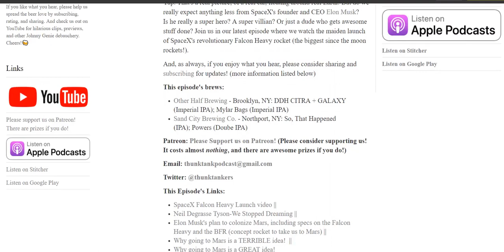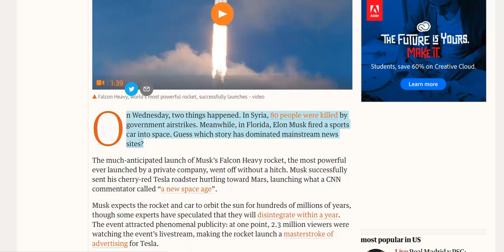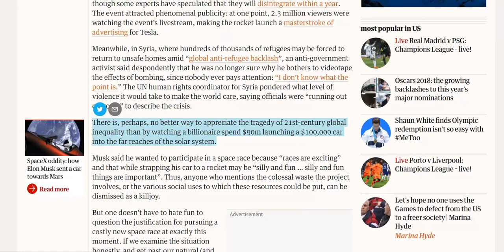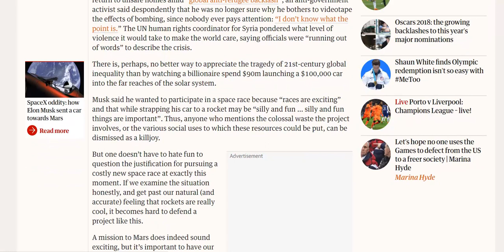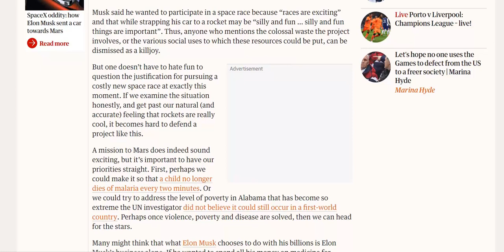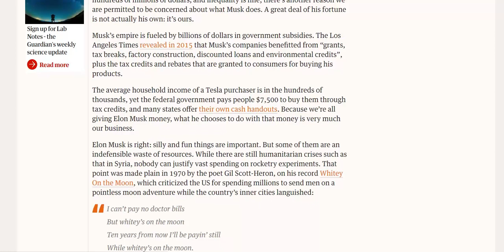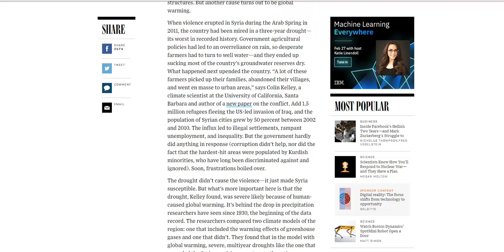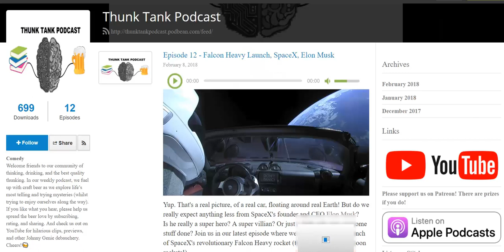SpaceX Defense - Falcon Heavy: Worth its Weight?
Last week's launch of SpaceX's Falcon Heavy Rocket was a historic moment for the future of space innovation - or was it? Join me as I analyze the counter-voice to Elon Musk sending his Tesla Roadster into the cosmos.

- Our very own Thunk Tank Podcast where you can check out our real time coverage of the historic Falcon Heavy test launch